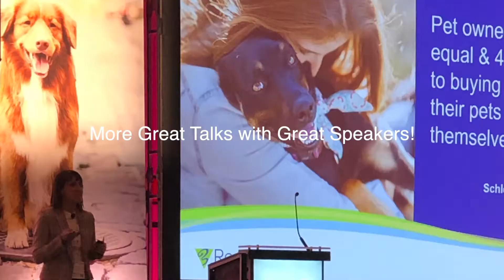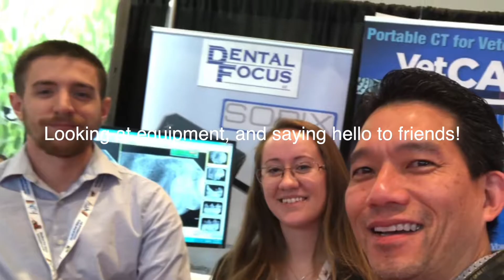NYVet 2019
Conferences are great places to learn, connect, and have fun.  NYVet is one of the best!  Great Speakers, and a well laid out exhibit hall.  Lots of access to local amenities and great restaurants, and all done at a pace that is not exhausting.  Check it out if you haven't been.  Thanks NYVet, and for those I missed connecting with, I'll see you around at other conferences.  Let's do dinner!!!